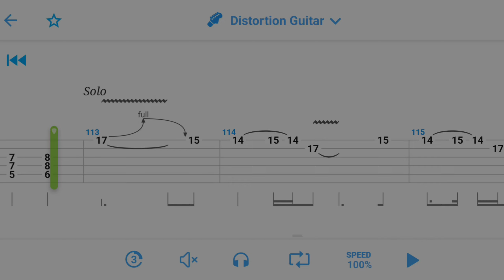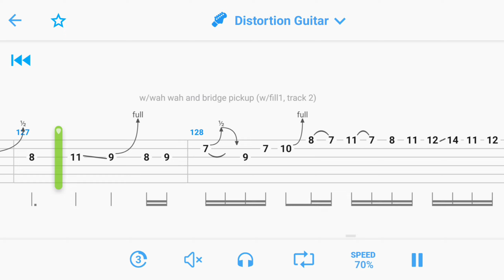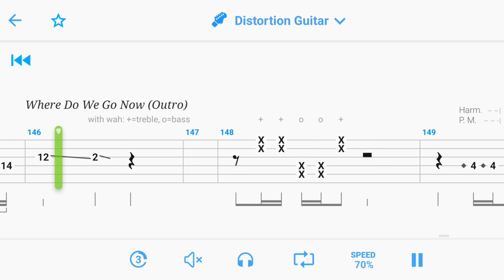Solo guitar Sweet Child O' Mine - GNR (Tutorial & TAB by Songsterr 100% 70% speed)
[cover song by songsterr]

you can req any songs

thx guyss